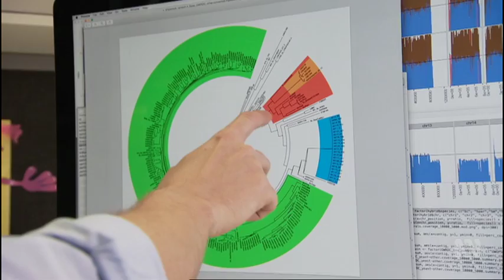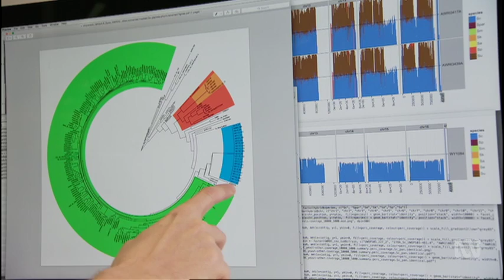OLDEST BEER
Could bottles, salvaged from a 220 year old Tasmanian ship wreck, contain the remnants of the world’s oldest beer?
Dr Jonica Newby brings you an extraordinary story of adventure and misadventure, salvage and science as an Australian team of scientific treasure hunters attempt to achieve a world first - can they revive an extinct brewers yeast found in a salvaged bottle of shipwreck beer, cultivate it, and use it to brew beer?